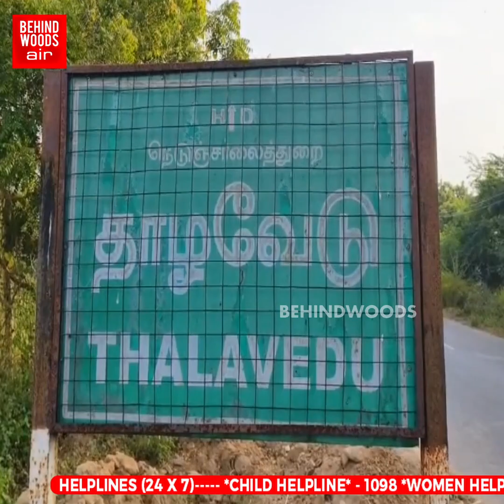'தாலியோட ஈரம் கூட காயல...தீபாவளியில் சிதறிய ஆசை வாழ்க்கை' புது மணப்பெண்ணுக்கு நடந்தது என்ன?